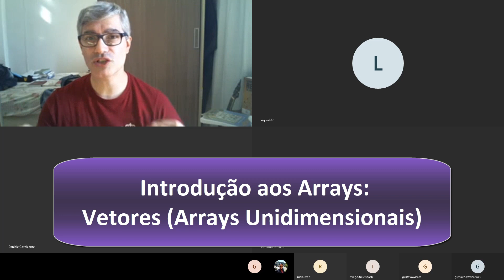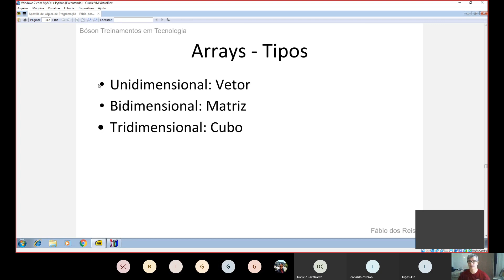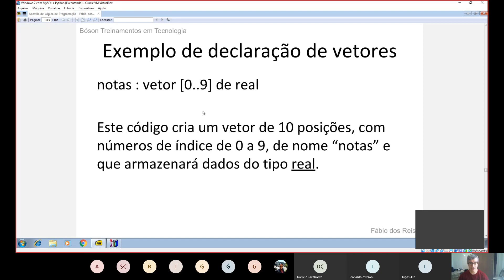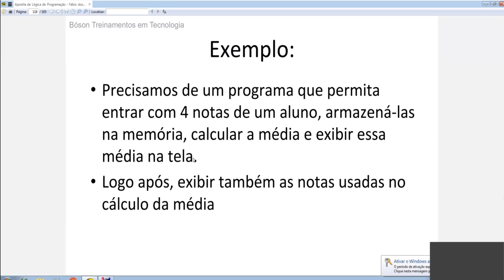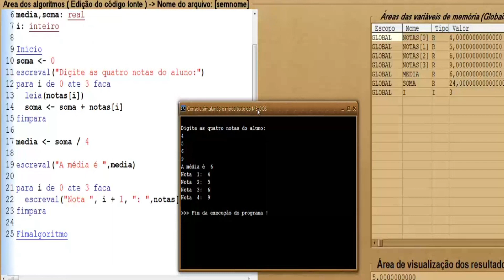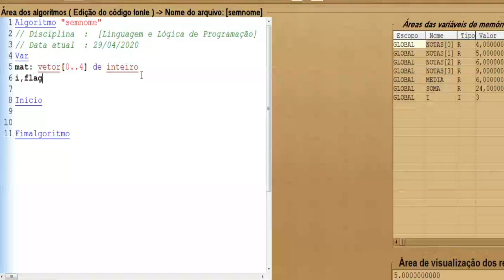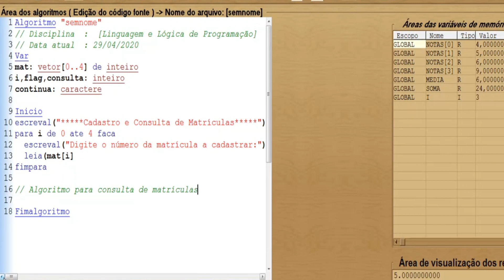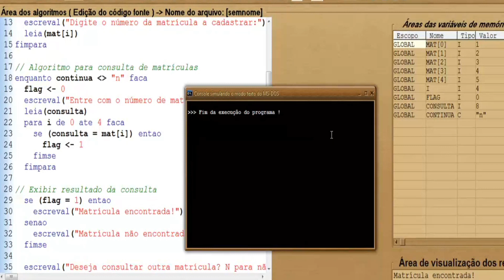Curso Técnico em Informática - Introdução aos Arrays - Lógica de Programação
Aula Lógica de Programação - Introdução aos Arrays - Curso Técnico em Informática.

Aula gravada ao vivo em 29/04/20 em Home Office, disponibilizada para que os alunos do SENAC (e quem mais se interessar) possam estudar Lógica de Programação durante a quarentena, devido à pandemia de Coronavírus.

Assunto: Introdução a Estruturas de Dados e Arrays Unidimensionais (Vetores).